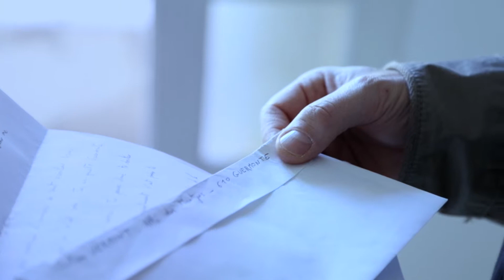Nos derniers souffles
Écrit et réalisé par Babak LAHOUTI
Production: Art sept
Avec: David Rivière
Musique & Design sonore: Production Pluriel